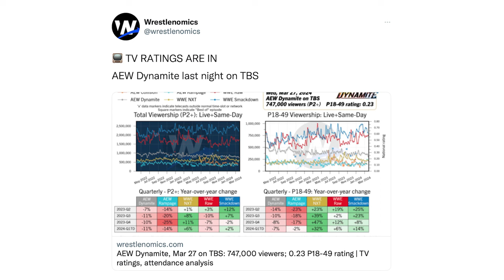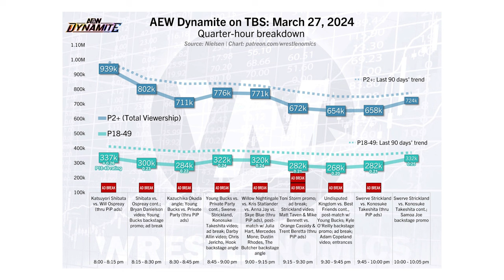It's NOT time to panic about the AEW rating: Best of the Bryan & Vinny show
Don’t panic! Relax. The Best Of The Bryan & Vinny Show is back for another review of the week that was! The role of “Sometimes other people” this week was played by our very own Lance Storm who stepped in for Vinny to review Dynamite and NXT. Bryan breaks down the ratings explains why it’s too early to panic. Why is Trick vs Melo NOT a title match at Stand and Deliver? Granny stops by with some Knock Knock jokes that drive Bryan crazy. We got a double dose of Wrestling Challenge where we find Craig to be very distracted by Curtis Iaukea. We got a lot more to say than certain people on commentary this week… so check it out!